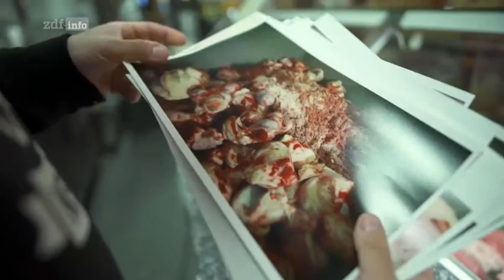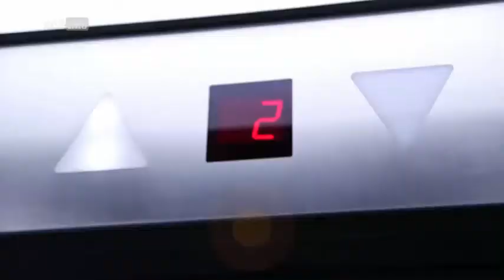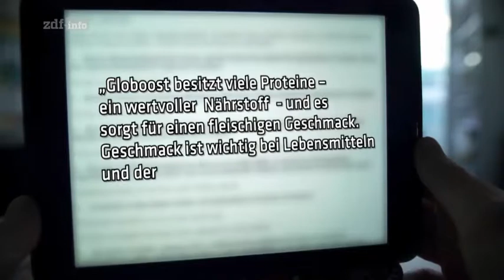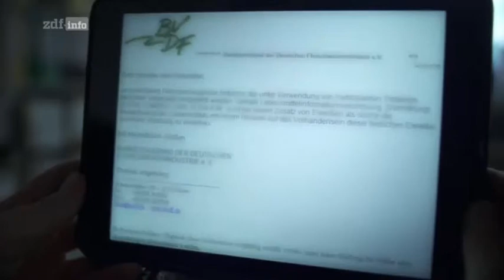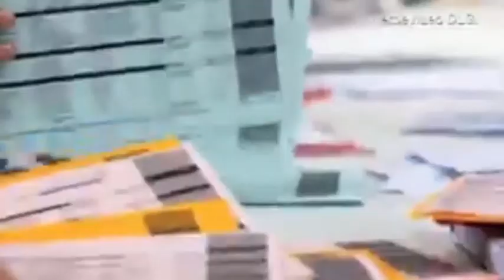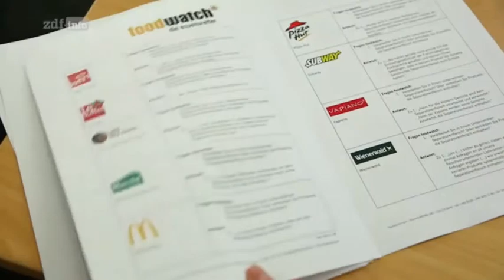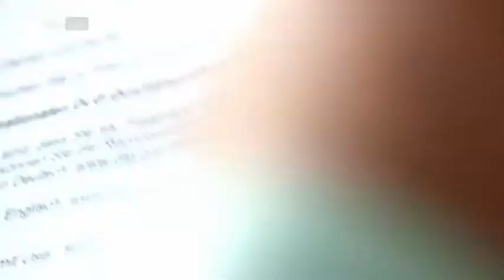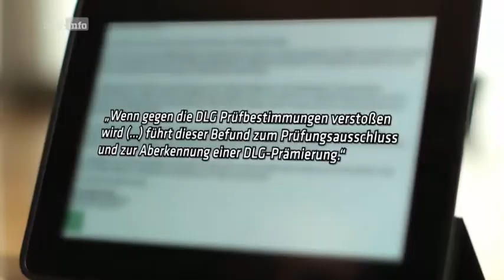Die deutschen Fleischpanscher - Wir machen aus Scheiße Gold DLG prämiert Fleischabfall mit Silber